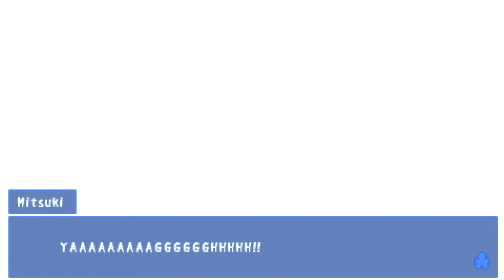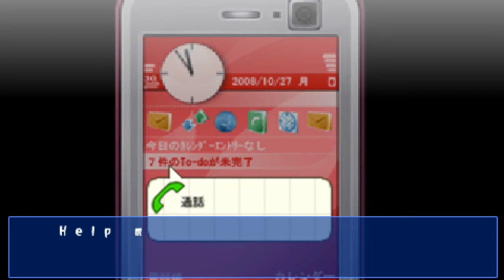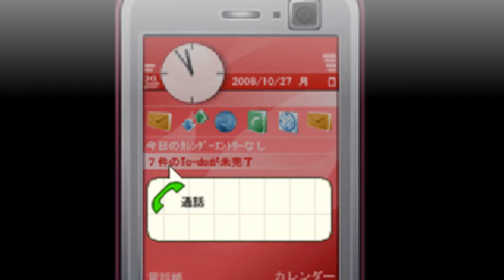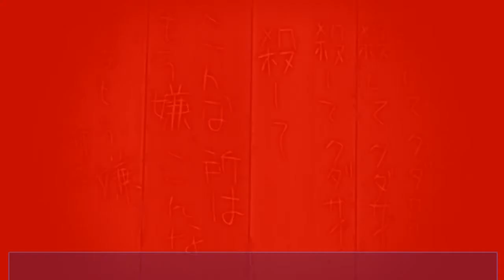Corpse Party. Серия 8. Брат и сестра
Я запинаюсь и прерываюсь. Это не нормально. Нужно собраться.
Сатоши же на фоне остальных просто невероятен. Вы ждали героя? Кажется, он пришёл.